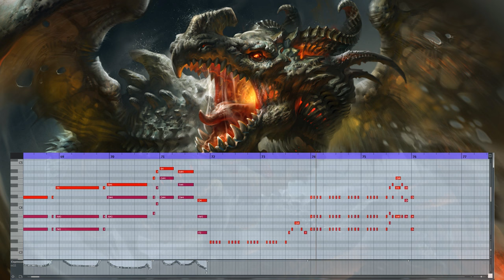Dragon Castle / Epic Orchestral Battle Music (CC-BY)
///Wallpaper by IvanLaliashvili, please chec out his awesome artworks///